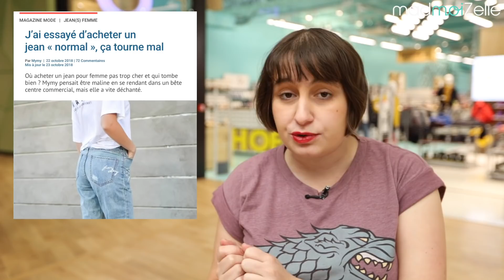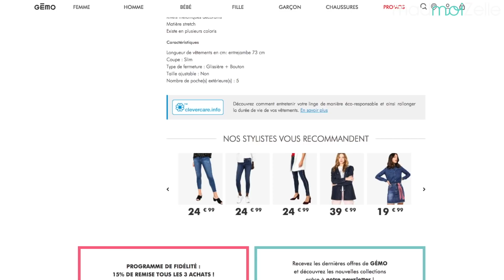COMMENT CHOISIR LE JEAN PARFAIT ? 🙌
Mymy a erré pendant des siècles pour dénicher un jean droit, bleu, classique, sans trous, avec des poches, et qui pourrait accueillir son bouli. Sa quête a enfin porté ses fruits. (DÉROULE ! 👇)

Histoire de ne pas te laisser dans la panade, elle t'a concocté une petite sélection de jeans qui lui plaisent et que tu peux retrouver chez Gémo, en magasin comme en ligne !
• Jean slim en polyester recyclé, 4 coloris, du 36 au 46, 24,99€
• Jean regular avec surpiqûres, longueur « petite », du 36 au 46, 14,99€
• Bonus ! Salopette en jean, 36 ou 38, 34,99€

L'article initial : « J’ai essayé d’acheter un jean « normal », ça tourne mal »

🔥🔥 DÉCOUVRE LES CHAÎNES PERSO DE L'ÉQUIPE MAD ! 🔥🔥

🎧 DÉCOUVRE LES PODCASTS MADMOIZELLE ! 🎧

Tu veux participer aux Sister Sister, Street Style ou aux Street Tattoos ?

- Commande la box madmoiZelle : 6 à 8 objets fun et utiles direct dans ta boite aux lettres !

Chaque jour à 7h le meilleur de madmoiZelle dans votre email